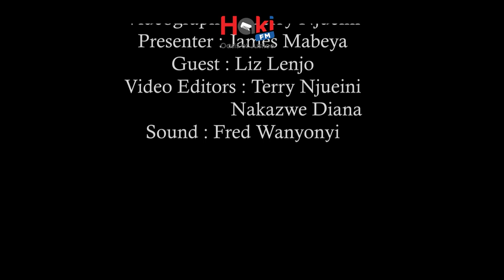Intellectual Property and the Copyright Tribunal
Liz Lenjo  discusses the role of the tribunal in matters of intellectual property  on the Law and Justice Show with James Mabeya